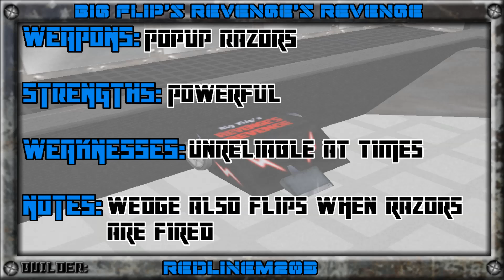GTM Championship Series: Stock Division - Reier vs Redline